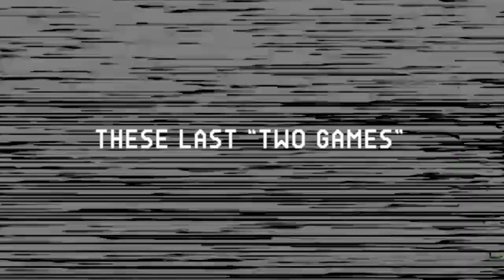Prop Hunt: Lost Episode - Tape 3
...did you see it? It changed! The text at the end changed! But only a split second...